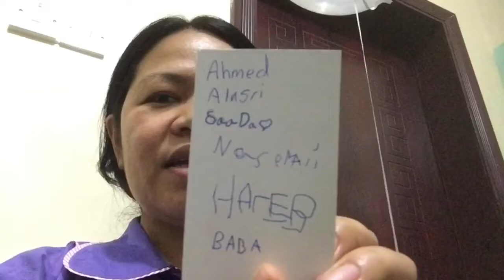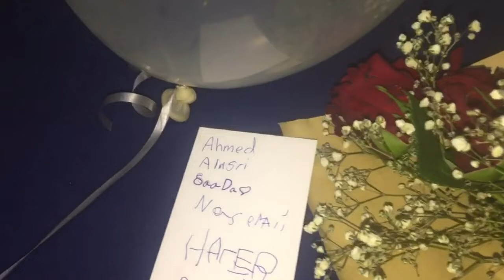SPECIAL SURPRISE NG AMO KO AT MGA ALAGA KO ON MOTHER’S DAY - BUHAY OFW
I was sitting in my room at noon when i heard them coming in my direction saying "Happy Mothers Day!" repeatedly. To me i thought it was just their rehearsal for my madams coming because i heard that they had a surprise for her. Little i did know, they also had a surprise for me 😍 I am so surprised when all of them came inside the room and greeted me a happy mothers day! I was startled and speechless, i forgot to say something in return for their love and kindness til kids came to me one by one and kissed me. This is the very best and unforgetable day in my life. Thank you so much for your love and care. You guys are my second family ❤️ I love you too.

MARAMING SALAMAT!
MABUHAY!